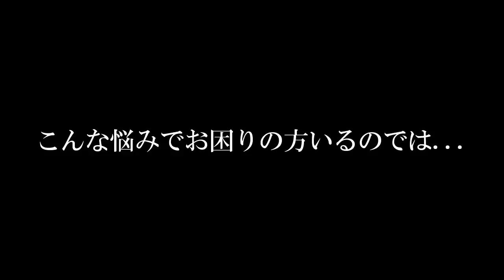【緊急事態発生！？】YouTuber vs プロの白熱エキシビションマッチ！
出演依頼、企業案件はこちらまでご連絡ください！